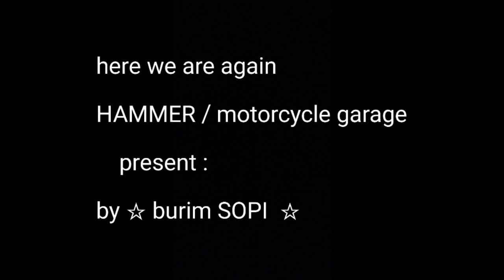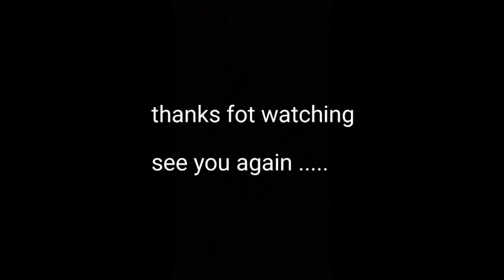Trike / homemade / H A M M E R motorcycle garage /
Kamenica / Kosovo